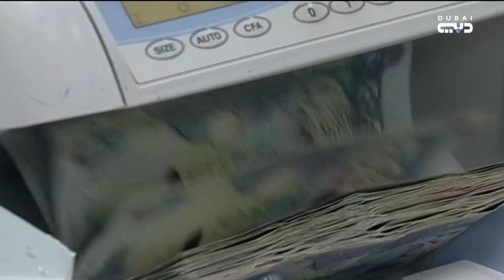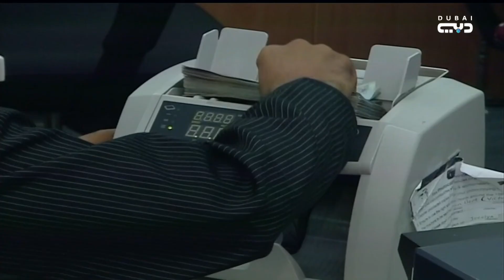أخبار الإمارات | وزارة الاقتصاد: التزام 93% من المنشآت في الدولة بتسجيل المستفيد الحقيقي